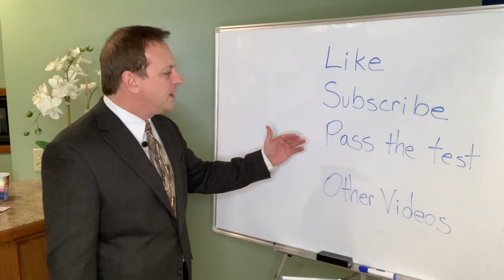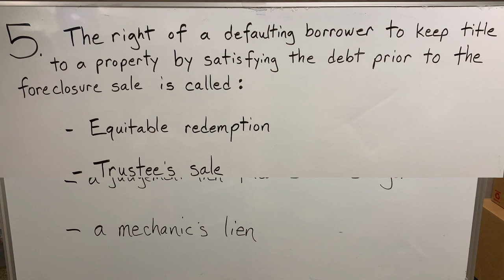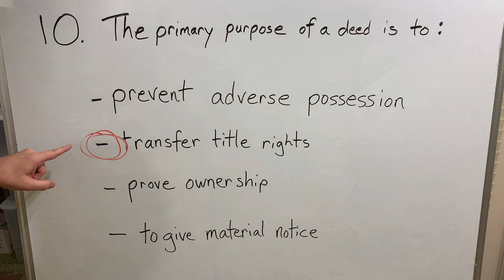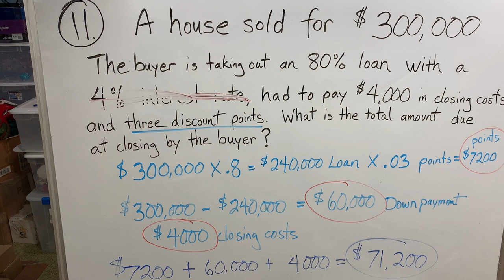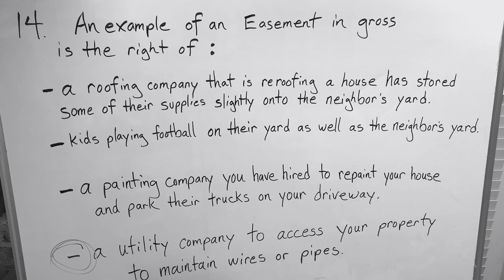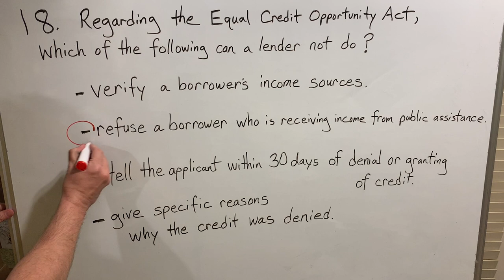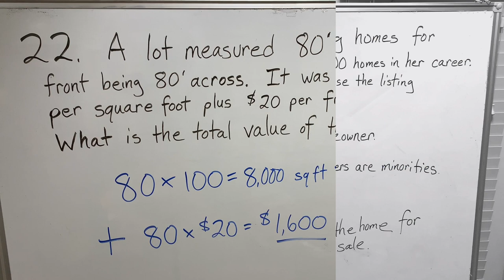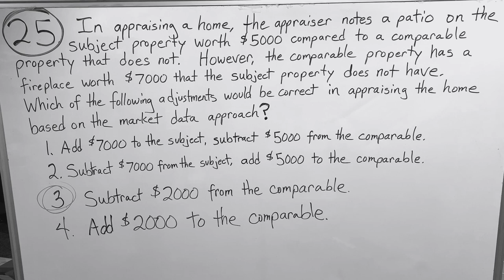25 Most Common Questions on the Real Estate Exam - How to PASS the Real Estate Test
Jonathan Goforth ABR, SFR, BPOR is a licensed Realtor in MO and KS with Keller Williams Platinum Partners.   Jonathan was listed in Forbes Magazine in 2019, 2020 and 2021 as one of the "Top Market Leaders in the United States".   Jonathan was also listed in Fortune Magazine in March 2021 on the "Top 500 List".   Articles were published by 5-Star Professionals.  Jonathan has a real estate broker license in Missouri.